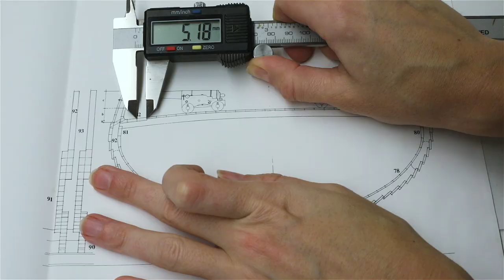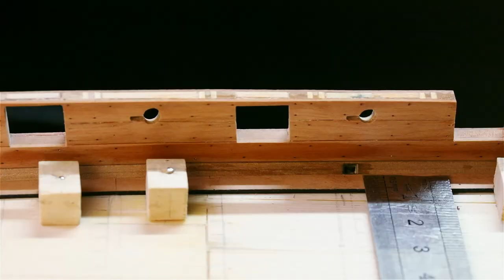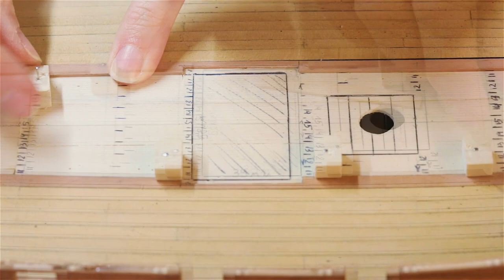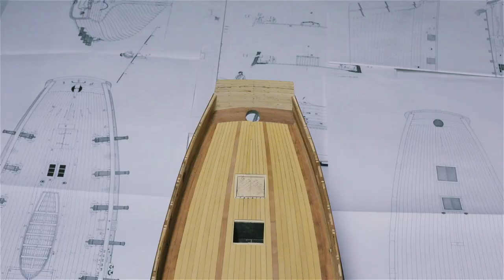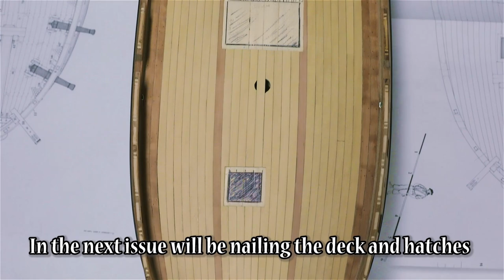#6 - Scratch-built ship model - Deck planking - French cutter Le CERF (1779-1780)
Scratch-built / model ship building of the French cutter Le CERF (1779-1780) - Hull on bulkheads...